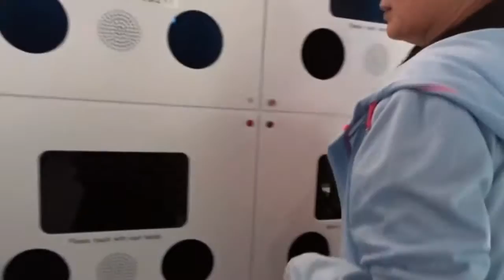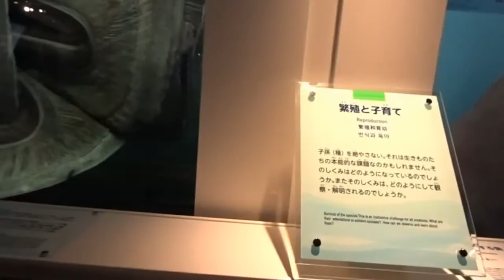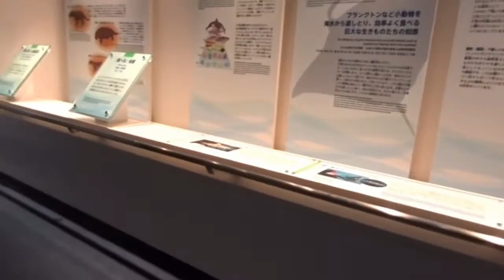沖繩美麗海水族館美麗海廣場 Okinawa Churaumi Aquarium (Japan)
與沖繩美麗海水族館一同使用的免費休息設施,同時展示有關沖繩之海的神祕展區.抹香鯨骨頭架子標本,座頭鯨捕食模型,巨口鯊浸液標本等.